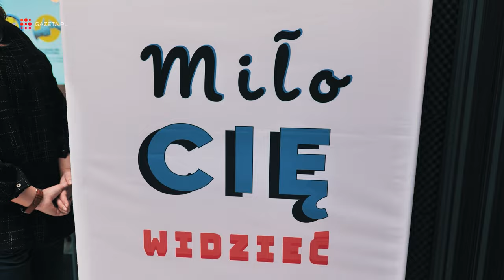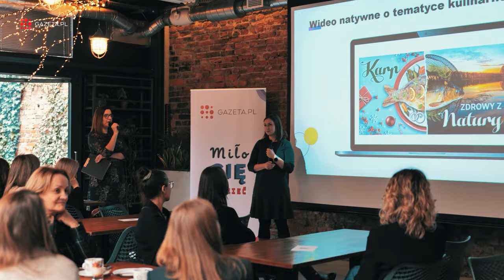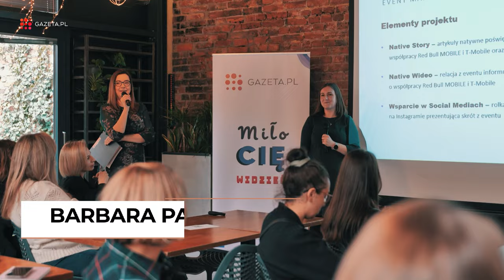ŚNIADANIE Z GAZETA.PL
Przedstawiamy krótką relację ze spotkania z przedstawicielami agencji PR. Spotkanie jest kontynuacją cyklu "Śniadania z Gazeta.pl" w ramach projektu Gazeta.pl LAB.